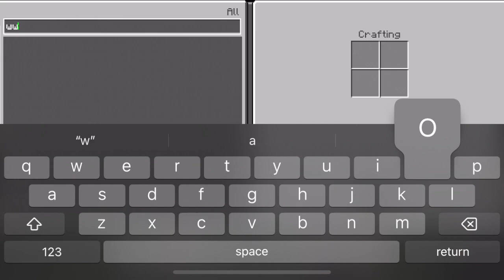Fighting the ENDER DRAGON (75th Minecraft Video)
Recorded back in July.

I fought the Ender Dragon and made him esplode.